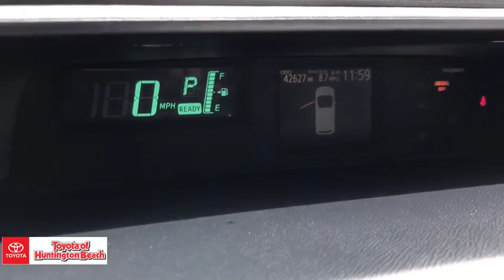2012 Toyota Prius c Westminster, Costa Mesa, Garden Grove, Long Beach, Huntington Beach, CA 00284477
Super White Used 2012 Toyota Prius c available in Huntington Beach, California at Toyota of Huntington Beach. Servicing the Costa Mesa, Garden Grove, Long Beach, Huntington Beach, CA area.
2012 Toyota Prius c Three - Stock#: 00284477 - VIN#: JTDKDTB35C1525592

ONLY 1 PREVIOUS OWNER WITH LOW MILES. MORE MPG!! AWSOME GAS MILEAGE AND VERY CLEAN. DRIVES LIKE A DREAM. LOADED PACKAGE 3. SAVE THOUSANDS BUYING PRE OWNED VS NEW. COME TAKE FOR A SPIN. THIS ONE WONT LAST! Good tires and brakes. Engine and transmission run smooth. Damage free. Immaculate inside and out. FREE CARFAX! We have great interest rate and financing for ALL credit situations.. Super White 2012 Toyota Prius c Three FWD CVT 1.5L 4-Cylinder Atkinson-Cycle VVT-i 1.5L 4-Cylinder Atkinson-Cycle VVT-i, ABS brakes, Electronic Stability Control, Illuminated entry, Low tire pressure warning, Navigation System, Remote keyless entry, Traction control.Recent Arrival! 53/46 City/Highway MPGAwards:* 2012 KBB.com Best Resale Value AwardsWHY BUY at the BEACH? Our customers are our most valuable asset. If you are already a customer, welcome back. If you are new to Toyota of Huntington Beach, we would like to convince you to join the ranks of satisfied Toyota of Huntington Beach customers. Financing for all situations. Great rates available. GREAT rates for good credit. Financing for ALL credit situations. BK ok. Low score OK. (See dealer for details.) Se Hablamos Espanol. Marticular OK.